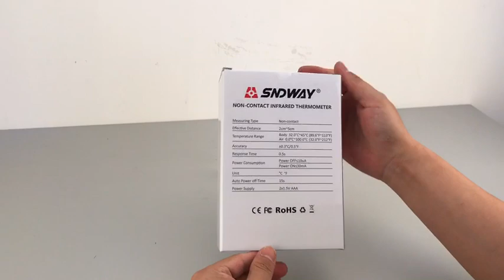Sndway infrared thermometer digital body thermometer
Digital Infrared Thermometer Forehead Non-contact Body Fever Alarm IR Termometro Portable Temperature Gun Meter for Baby Adult
Feature:
1, Import German produced probe,stable and accuracy ±0.3℃/0.5℉
2, You do not have to apply a thermometer to the body or keep it under your arm.
3, The color of the display changes depending on the measurement results.
4, Battery operated and comfortable in the hand,
5, Back Light selection: Green Yellow Red , enable you see the temperature display at night
6, Automatic Power off in 15 seconds without any operation
7, Body mode/Air mode switch(only SW-3362)